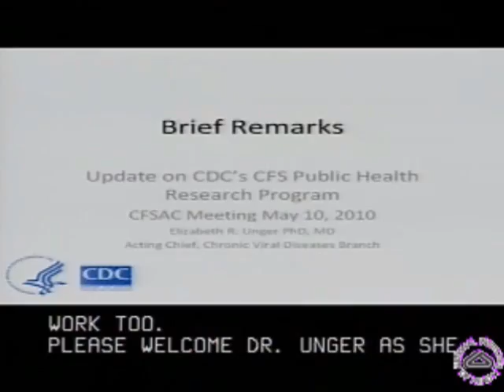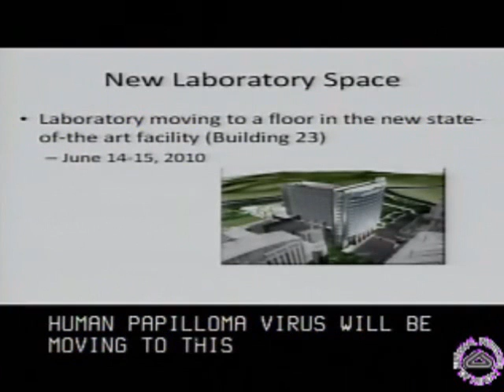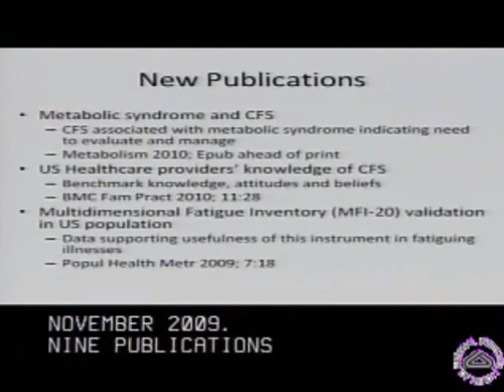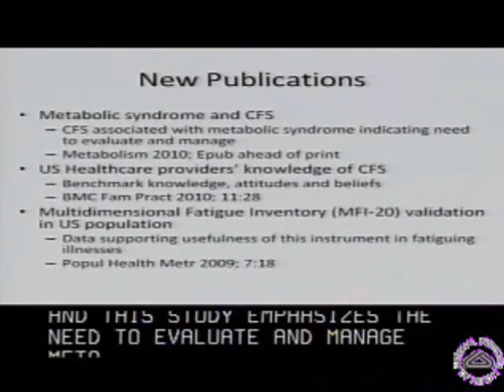7 - Dr. Unger - CFSAC May 2010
Dr. Elizabeth Unger, new acting leader of the CFS group at CDC.  Dr. Unger is acting branch chief of new division, High Consequence Pathogens and Pathology.  Slideshow.  New CDC lab, new publications.  Discussion of Empirical Definition.